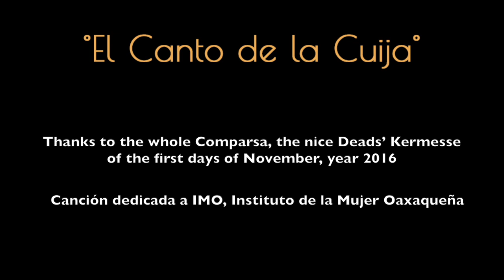- BABBOO - ° El Canto De La Cuija ° -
the music of BABBOO ° El Canto De La Cuija °
lyrics:

Cuando una lagartija canta
En su lengua de clave
Quien sueña ni se da cuenta
El geko le da la llave:
“Oye, tú, soñador, ni sabes: tu sueño es realidad.
Lo que soñaste anoche pasará mañana, de verdad”

Y cuando una lagartija llora
Y deletrea tu nombre
La deseada se vuelve santa
En tus ojitos de hambre.
“Oye, tú, soñador, ni sabes: tu dueño es la maldad:
¡Que la dejes en paz! ¡Que la dejes ya!”

¿Será, será, será
Algo tan grave
Será, será, será
Lo que me dices
Será, será, será
Que no me amas…
…que no lo puedes decir?

Por cuanto yo me quedé despierto
Pa’ mantener mí centro
El corazón lo dejé abierto
El animal se metió adentro
“Oye, tú, soñador, eres el gato que ayer me comió;
Lo que soñaste anoche como un encanto desvaneció”

¿Será, será, será
Algo tan grave
Será, será, será

Amarga pregunta
Y nadie responde.
De contra el muro, silencio
La lagartija, llorando
¡se va!

Uhhhh!

¿Será, será, será
Que me maltratas
Será, será, será
Que me rechazas
Será, será, será
Que así me matas?

Amarga pregunta
Y nadie responde.
La lagartija, llorando
¡se va!

babboo: composición, guitarra clásica, contrabajo, guitarra eléctrica, voz, coros
luks: arreglos, guitarra semiacústica
paco: batería y percusiones, consultoría musical

AUDIO:
Grabación y Mezcla: RD Studio Oaxaca, Rafael Díaz
Preproducción: Studio “El Ingenio” San Cristobal de Las Casas, gracias Manolo Cruz Durán y Güicho Vargas
Grabación y Edición: Rogelio González y RD Studio Oaxaca
Grabado en Oaxaca: Muerteada de Oaxaca, México. Panteón de Xoxocotlán, Panteón General de Oaxaca, Mezcalería Tobaziche, Restaurante Gozobi

Carolina Gonzalez y Maritza Soto, gracias por el maquillaje y la danza!